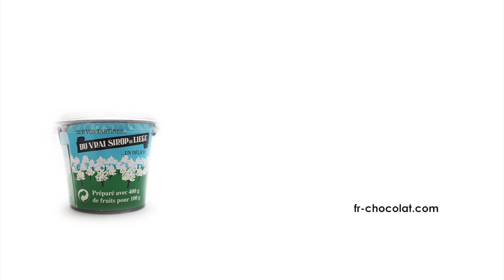リエージュのシロップでフレンチ（Bistrot de Marc）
オンラインで自然なフランス語が身につくpodcast番組Chocolat!（ショコラ）。第305回の番組では、南仏料理「ビストロ ドゥ マーク」オーナーシェフ、マークさんのリエージュのシロップをつかったフレンチをご紹介。月850円で旬のフランス語文化トピックを楽しみながら学習できるChocolatサイトも、ぜひご覧ください！